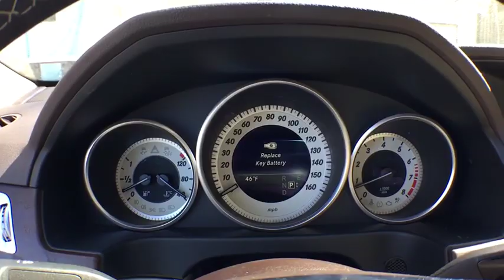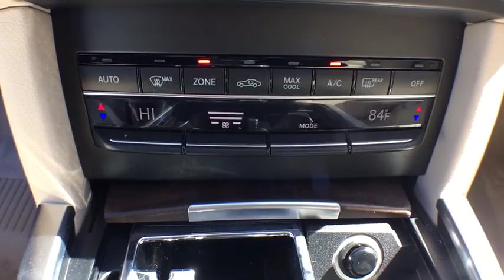2015 Mercedes-Benz E-Class Grand Rapids, Kalamazoo, Lansing, Jackson, Ann Arbor, MI D18091A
Lunar Blue Metallic Used 2015 Mercedes-Benz E-Class available in Grand Rapids, Michigan at Hayes Mercedes. Servicing the Kalamazoo, Lansing, Jackson, Ann Arbor, MI area.
2015 Mercedes-Benz E-Class E 350 Sport - Stock#: D18091A - VIN#: WDDHF8JB2FB137508

Hayes Mercedes
543 Michigan Ave

$4,200 below NADA Retail!, EPA 28 MPG Hwy/20 MPG City! Mercedes-Benz Certified, ONLY 52,372 Miles! Sunroof, CD Player, Dual Zone A/C, Onboard Communications System, iPod/MP3 Input, WHEELS: 18 AMG TWIN 5-SPOKE, KEYLESS-GO AND MORE!KEY FEATURES INCLUDESunroof, Full-Time 4MATIC All-Wheel Drive, iPod/MP3 Input, CD Player, Onboard Communications System, Dual Zone A/C MP3 Player, Remote Trunk Release, Steering Wheel Controls, Child Safety Locks, Heated Mirrors.OPTION PACKAGESKEYLESS-GO Adds chrome to exterior door handles, WHEELS: 18 AMG TWIN 5-SPOKE. Mercedes-Benz E 350 Sport with Lunar Blue Metallic exterior and Silk Beige/Espresso Brown interior features a V6 Cylinder Engine with 302 HP at 6500 RPM*.A GREAT VALUEThis E 350 is priced $4,200 below NADA Retail.SHOP WITH CONFIDENCEBalance of New Car Warranty plus 1 year/unlimited miles extended Limited Warranty, 24-Hour Roadside Assistance, Carfax Vehicle History Report, NO Deductible, Rigorous Inspection by Factory Certified Technicians, Exchange Privilege for 7 days or 500 miles, whichever comes first, Trip-Planning Services, Trip-Interruption ServicesVISIT US TODAYService Sold It since 1920.Pricing analysis performed on 3/22/2019. Horsepower calculations based on trim engine configuration. Fuel economy calculations based on original manufacturer data for trim engine configuration. Please confirm the accuracy of the included equipment by calling us prior to purchase.
KEYLESS GO  -inc: Adds chrome to exterior door handles,WHEELS: 18 AMG TWIN 5-SPOKE,All Wheel Drive,Power Steering,ABS,4-Wheel Disc Brakes,Brake Assist,Aluminum Wheels,Tires - Front Performance,Tires - Rear Performance,Temporary Spare Tire,Sun/Moonroof,Generic Sun/Moonroof,Heated Mirrors,Power Mirror(s),Integrated Turn Signal Mirrors,Rear Defrost,Intermittent Wipers,Variable Speed Intermittent Wipers,Rain Sensing Wipers,Daytime Running Lights,Automatic Headlights,AM/FM Stereo,CD Player,MP3 Player,Bluetooth Connection,Auxiliary Audio Input,Steering Wheel Audio Controls,Power Driver Seat,Power Passenger Seat,Bucket Seats,Driver Adjustable Lumbar,Passenger Adjustable Lumbar,Seat Memory,Rear Bench Seat,Adjustable Steering Wheel,Trip Computer,Power Windows,Telematics,Leather Steering Wheel,Keyless Entry,Power Door Locks,Remote Trunk Release,Universal Garage Door Opener,Cruise Control,Climate Control,Multi-Zone A/C,Woodgrain Interior Trim,Premium Synthetic Seats,Auto-Dimming Rearview Mirror,Driver Vanity Mirror,Passenger Vanity Mirror,Driver Illuminated Vanity Mirror,Passenger Illuminated Visor Mirror,Floor Mats,Mirror Memory,Security System,Engine Immobilizer,Traction Control,Stability Control,Front Side Air Bag,Tire Pressure Monitor,Driver Air Bag,Passenger Air Bag,Front Head Air Bag,Rear Head Air Bag,Passenger Air Bag Sensor,Knee Air Bag,Child Safety Locks